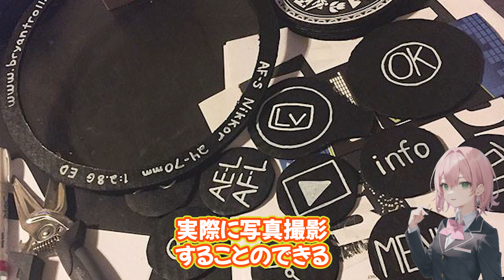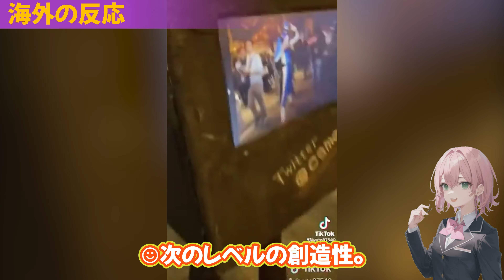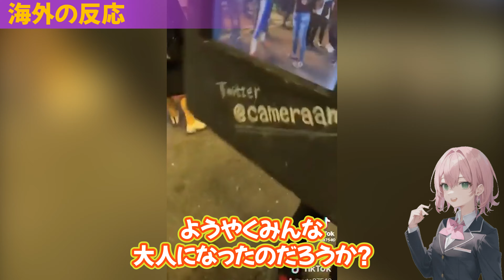【海外の反応】「実用的で上品！ 驚いた！ 」実際に撮影できる写真家のハロウィンコスチュームが海外で話題に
■　メンバーシップに加入しますと過去動画を視聴することが出来ますのでお楽しみ下さい。

今年のハロウィン、東京の渋谷区の規制を背景に、多くの場所で様々な祝祭の場が繰り広げられました。その中でも、フロリダ出身の写真家、ブライアン・トロールさんの驚きのコスチュームが話題を呼んでいます。彼が選んだのは、なんと実際に撮影できるカメラのコスチューム！40時間と100ドルを投じて、写真を撮影し、即座に表示する機能まで取り入れたこのコスチュームは、まさに次世代のハロウィンの新たなスタンダードと言えるでしょう。

この動画では、大阪でのブライアンのコスチュームを楽しむ様子と、それに対する海外の反応をフィーチャーしています。注目は、彼のコスチュームのデザインと細部へのこだわり。しかし、一部の視聴者からは、顔の黒塗りに対する賛否の声も上がっており、今回の動画ではそれらの意見も取り上げています。

是非、実際のコスチュームの映像や、多岐にわたるコメントをチェックして、あなたもハロウィンの新たなトレンドを体感してください！🎥

【海外の反応】「台湾中が熱狂しているよ。」台湾で社会現象を巻き起こした「オレンジの悪魔」京都橘高校吹奏楽部に感謝のコメントが殺到！

【海外の反応】「素晴らし過ぎて鳥肌が立ったよ。」台湾の建国記念の祝賀式典に招かれた京都橘高校吹奏楽部のリハーサルの演奏が台湾で話題に

【海外の反応】「あなたたちは素晴らしい！」京都橘高校吹奏楽部と北一女子樂儀旗隊との交流姿に台湾が感動！

【海外の反応】「クレイジーな大会だ！」FIFAワールドカップで日本代表がドイツ代表相手に逆転勝ちを収めた試合に海外が興奮！

【海外の反応】「ジャッジにはこんなことはできない！！」エンゼルスのMVPと最優秀投手を2年連続でダブル受賞した大谷翔平選手に海外が祝福！

          musmus